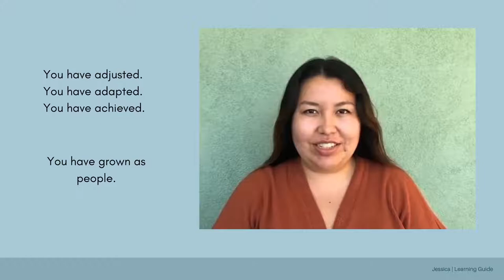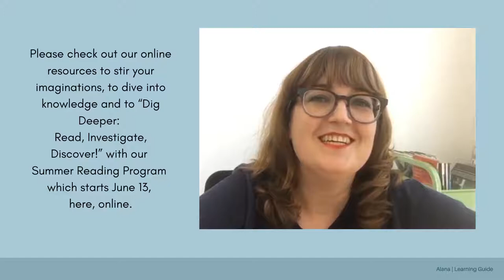Congratulations, Class of 2020!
Class of 2020, this one's for you! It's been a long journey, but all that hard work has finally paid off.
From all of the Learning Guides at LBPL, we want to say CONGRATS, GRADS! We can't wait to see what great things you'll accomplish!